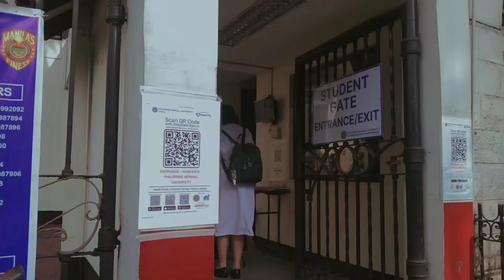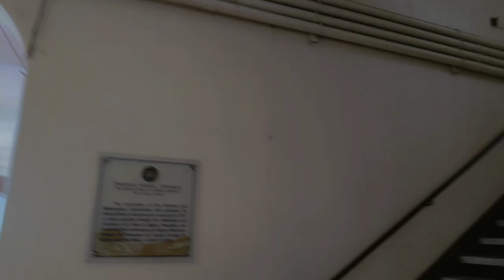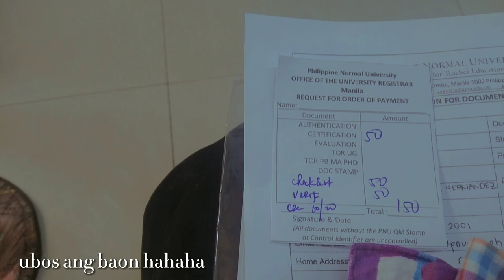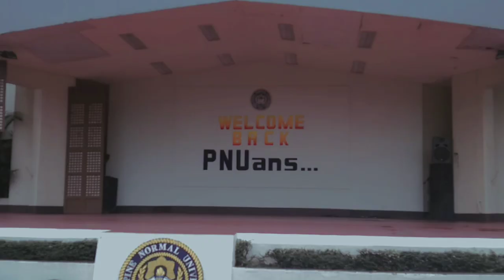🌻uni vlog ep.1 | my first day of f2f class at pnu-manila (as a 3rd yr student-counselor) 🪄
🌻uni vlog ep.1 | first day of f2f class at pnu-manila, what's inside my bag, unpacking of health kit, fav spot with lovely people 🪄

Hi. I'm Cole. I'm currently a 3rd year student-counselor in Psychology and Counseling at PNU Manila.

ps. i don't like to put my name in the video and u don't actually need to subscribe to this channel hehe. i just want to upload my vlogs here for memories.

♪ Marshmallow (Prod. by Lukrembo)